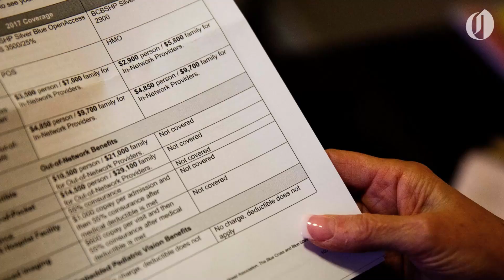What is Measure 101?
Oregon voters will decide on Jan. 23 whether to pass health care taxes to pay for the state's Medicaid program.

Measure 101 would impose a 0.7 percent tax on large hospitals and a 1.5 percent tax on many health insurance policies. The taxes would raise $210 million to $320 million in the current two-year budget.